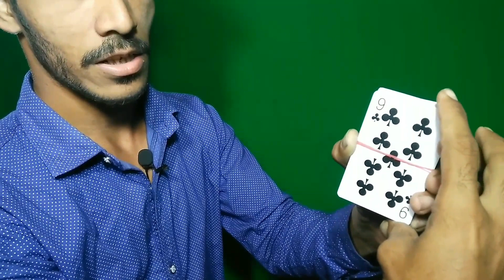सबसे आसान कार्ड ट्रिक/easy card magic magic trick and revealed in hindi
Hello frends aaj humne aapko ek bahot hi easy magic sikhya ummed hai aapko achhi lagi hogi Thank you